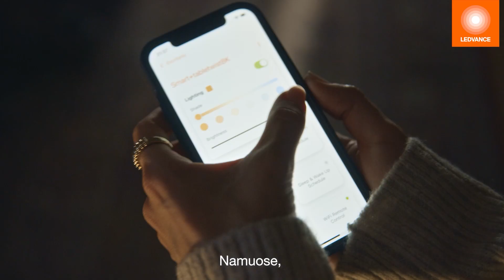LEDVANCE POWER THROUGH LIGHT 2024 LT 97s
"Mus supa šviesa. Graži ir dinamiška jėga, kur kas daugiau nei jungiklis. Mūsų devizas ŠVIESOS GALIA perteikia mūsų misiją plėsti šviesos galimybių ribas, atskleisti jos potencialą ir suteikti žmonėms daugiau galimybių kasdieniame gyvenime. Tai tik pradžia. O jeigu šviesą matytume kaip pagrindinę tvarių pokyčių jėgą? Viską gerai permąstę, galime sukurti pažangius sprendimus, kurie neapsiribotų vien apšvietimu, o tikrai tvarią energiją padarytų visiems prieinama. Mūsų prekės ženklo įvaizdžio vaizdo klipas parodo, kaip mes įgaliname žmones panaudoti šviesos galią. Su mūsų pažangiais elektros energijos sprendimais, saulės energetika ir moderniomis apšvietimo sistemomis mūsų klientai gali susikurti geresnę darbo ir gyvenimo aplinką ir gerokai sutaupyti. Junkitės prie mūsų ir panaudokime šviesos galią.